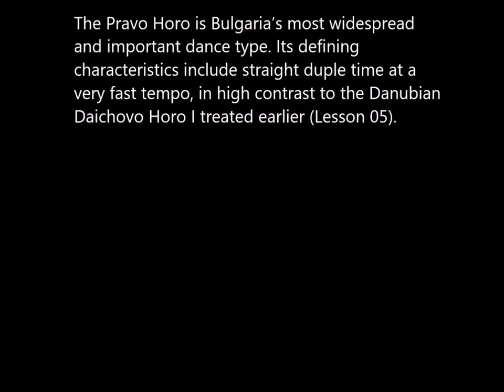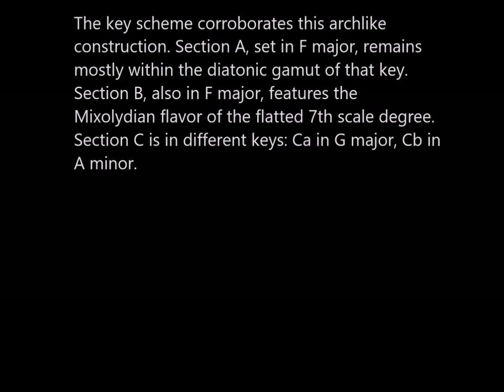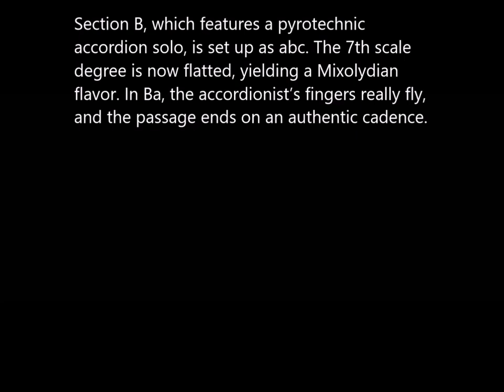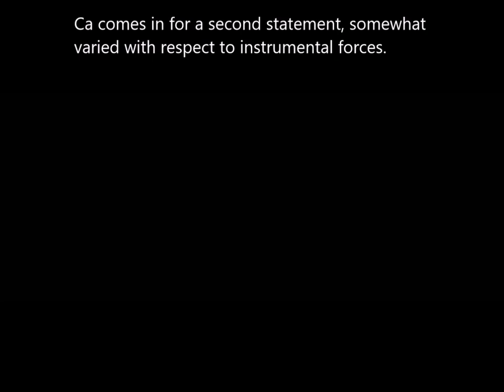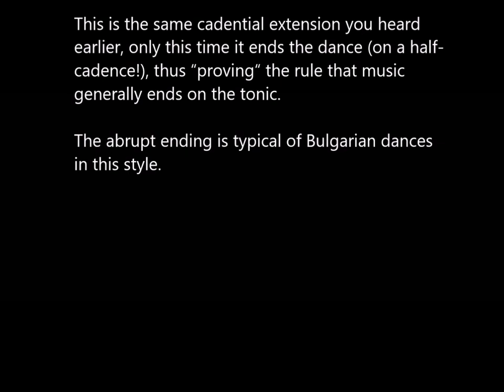How to Think about Music, Lesson 16: a Pravo Horo from Bulgaria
The Pravo Horo is Bulgaria's most important dance type. This specimen is played by the Horo Orchestra under the direction of Vassil Purvanov, available on the Gega label.